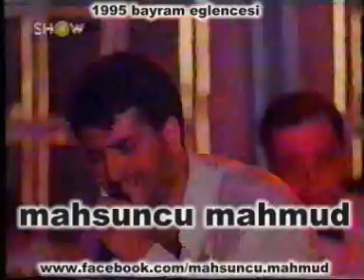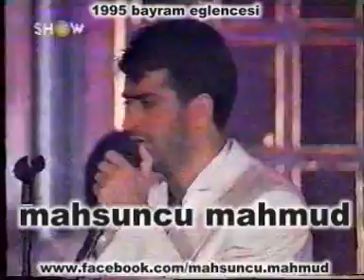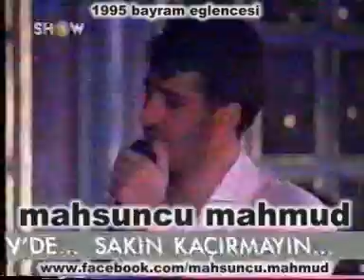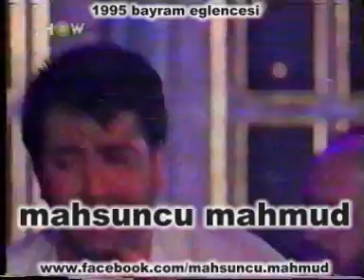mahsun kirmizigul & seda sayan 1995 bayram eglenceside soyledikleri hey can&gercekci ol nette ilk